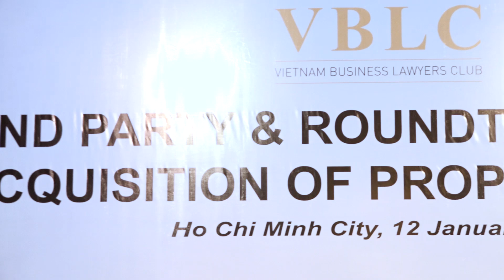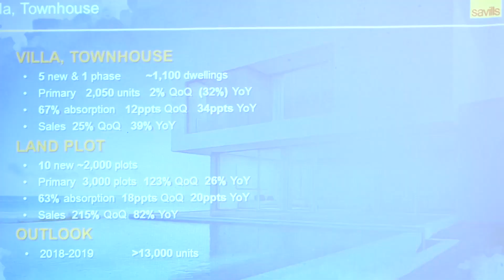VBLC Góc Nhìn Của Luật Sư Về Đầu Tư Bất Động Sản vs Những Lời Khuyên Quý Báo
Vietnam Business | Dịch Vụ Livestream Sự Kiện Doanh Nghiệp

Link xem toàn bộ chương trình:
★ DỊCH VỤ LIVESTREAM SỰ KIỆN DOANH NGHIỆP Giá Rẻ với đội ngũ chuyên nghiệp và trang thiết bị cao cấp. Để hiểu rõ hơn về dịch vụ, vui lòng truy cập